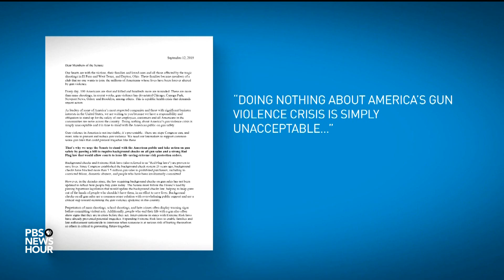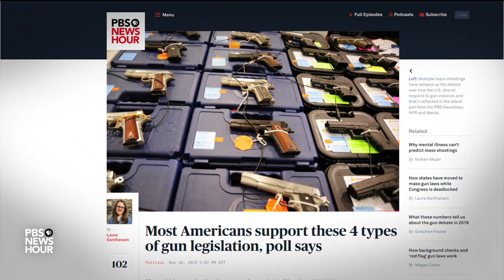‘We're at a tipping point' on gun violence, says group of American CEOs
On Thursday, a number of American business leaders joined the clamor of voices demanding meaningful legislation to reduce gun violence. CEOs from 145 major U.S. companies sent a letter to senators urging them to expand background checks and implement a “red flag” law. William Brangham talks to Richard Edelman, CEO of the public relations and communications firm Edelman, who signed it.